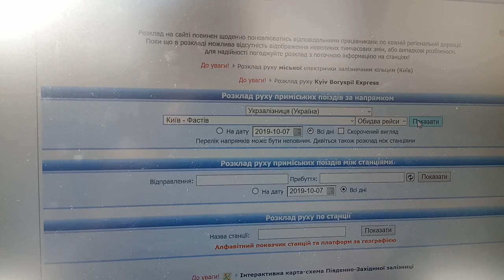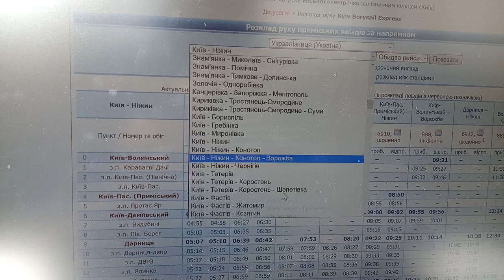Приколы сайта пригородного расписания ЮЗжд